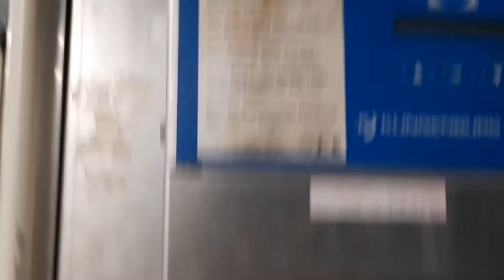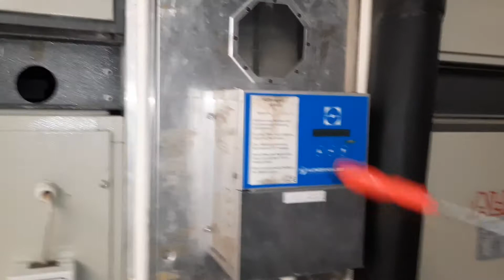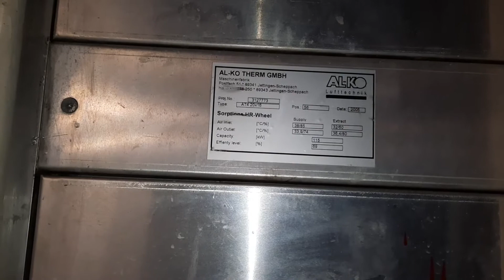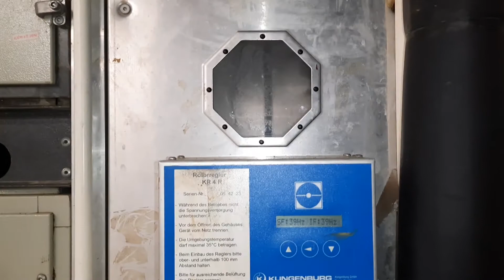heat recovery wheel thành phần không nên coi thường trong AHU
Heat Recovery Wheel là bộ hồi nhiệt trong các AHU có cả quạt cấp và quạt hút. Heat Recovery Wheel có công suất tương đối lớn mà khi thiết kế cac AHU đã tính toán đến phần công suất hồi nhiệt này. Khi nó gặp vấn đề hay sự cố bạn nên sửa chữa khắc phục nó mang lại hiệu quả rất lớn đến khả năng làm mát và thu hồi nhiệt của AHU.